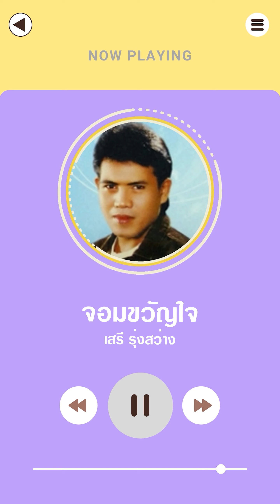เสรีอกหัก ลูกทุ่งเพลงเพราะ เสรี รุ่งสว่าง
1 น้องนางบ้านนา  -   เสรี รุ่งสว่าง

2 รักติดสินบน  -   เสรี รุ่งสว่าง
3 หอรักห่วงเรียม  -   เสรี รุ่งสว่าง

4 บอกรักทางตา  -   เสรี รุ่งสว่าง

5 จูบลมชมเงา  -   เสรี รุ่งสว่าง
6 พลเรือนรอรัก  -   เสรี รุ่งสว่าง
7 ขวัญใจกรรมกร  -   เสรี รุ่งสว่าง
8 สาส์นรักฉบับล่า  -   เสรี รุ่งสว่าง
9 รักลองใจ  -   เสรี รุ่งสว่าง
10 มีเมีย เสียนา  -   เสรี รุ่งสว่าง

11 น้อยวาสนา  -   เสรี รุ่งสว่าง
12 น้องพี่หนีหน้า   -   เสรี รุ่งสว่าง

13 คิดถึงบ้าน  -   เสรี รุ่งสว่าง
14 พรุ่งนี้พี่ร้องไห้  -   เสรี รุ่งสว่าง

15 ไปดีเถิดแจ๋ว  -   เสรี รุ่งสว่าง

16 จอมขวัญใจ  -   เสรี รุ่งสว่าง